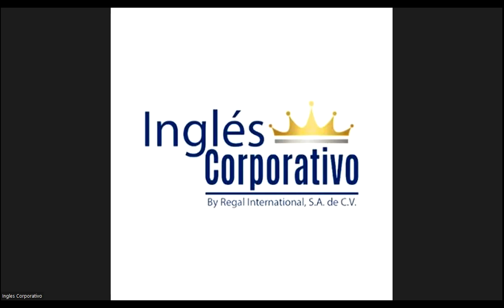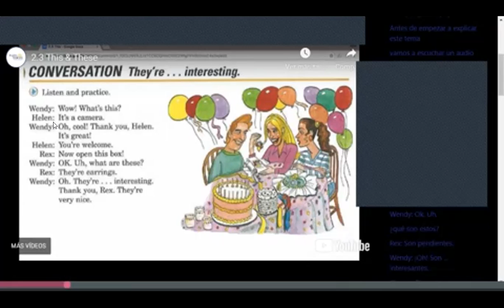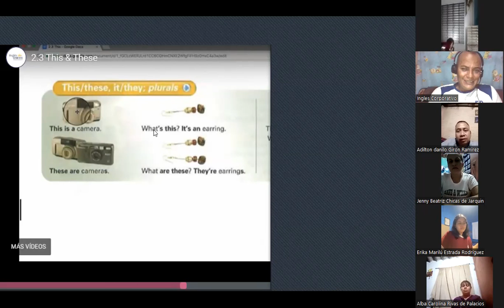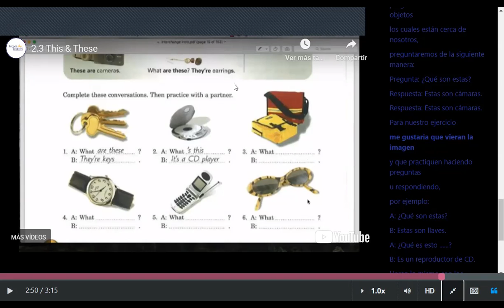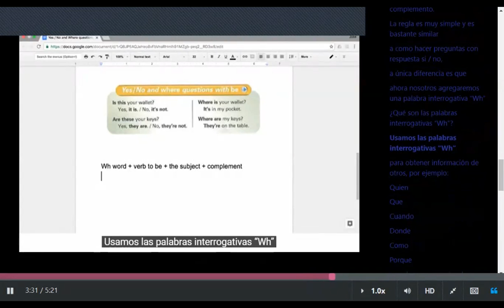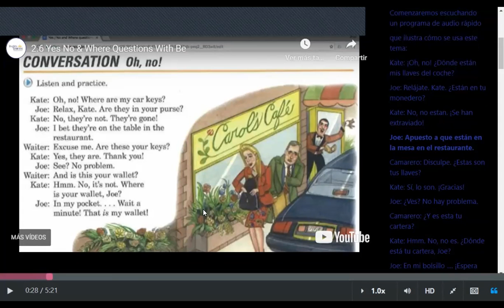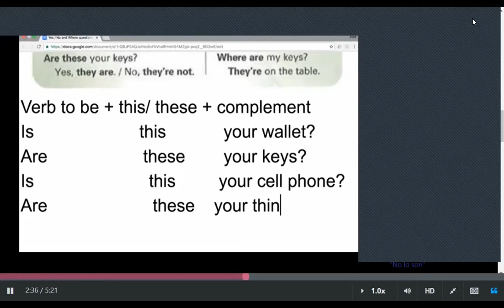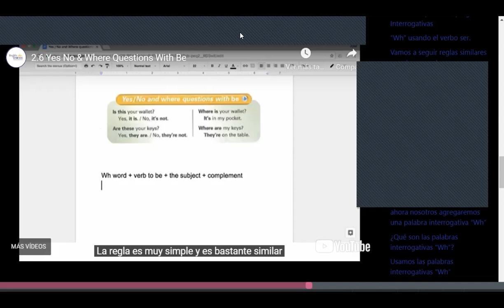Class 6 -30-05-2023- FI-REGAL-11 - Caleb Nuñez - Yes No and Where Questions with BeA